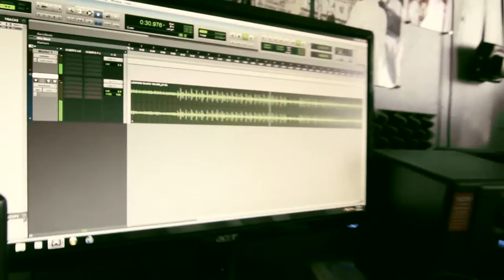Calico Looking Glass Beat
The making of "Looking Glass Beat."
 New beat series by Immortal Minds producer Calico.
Take a brief look at how underground producer Calico puts together a beat on his MPC 2000xl.

Credits
Video Production by Agustin Guzman for Unlocked Design Productions

Associations:
Unlocked Design Productions
Rhyme Origninatorz
Immortal Minds